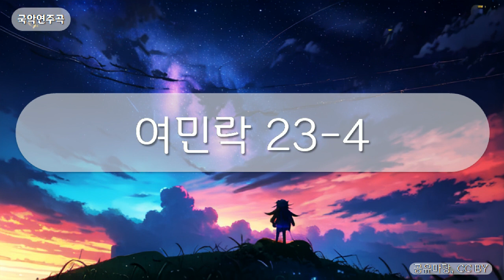국악연주곡 - 여민락 23-4